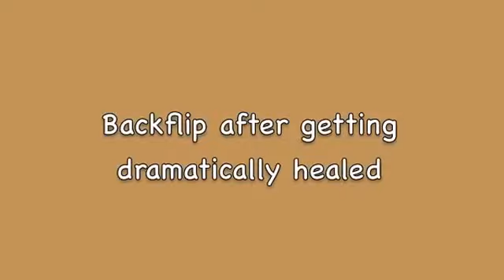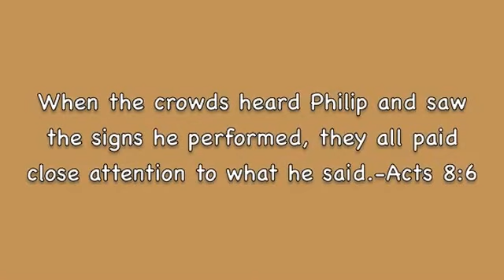MUST SEE! DRAMATIC HEALINGS AND SALVATION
This is amazing. A young man does a back flip after being healed of a detached knee.